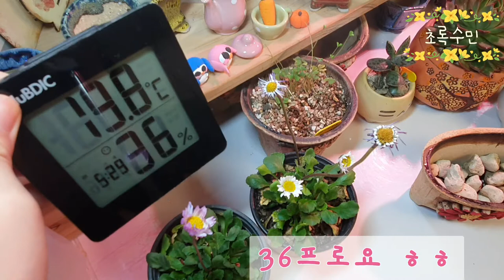야생화 분갈이(애기동국) 애기데이지 유럽데이지 ㅡ 해는 쨍쨍 습도는높게 물은 잘 배수가 될수있도록 심어줍니다 (애기동국키우는법)♡ 한여름에 잘 죽는다고 하네요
미나리아재비목 ㅡ 애기동국 애기데이지 유럽데이지로 유통되는

애기기동국을 분갈이 해주었어요

번식은 포기나누기래요

생각해보니

포기나누기로 나누어서 심어줄것을ㅋㅋ 하하;;;;

하나 더사서
풍성하게 심어줬어요

이쁘게 키우고 싶은 욕심이 자꾸 생겨요

크리스마스  이브날 산 식물들 아직 다 분갈이 못 해줘서요

계속 일이 밀려있네요 ㅎㅎ

식물집사는   부지런해야  하나봐요 ㅎㅎ

추운날씨에 감기조심 하시고요